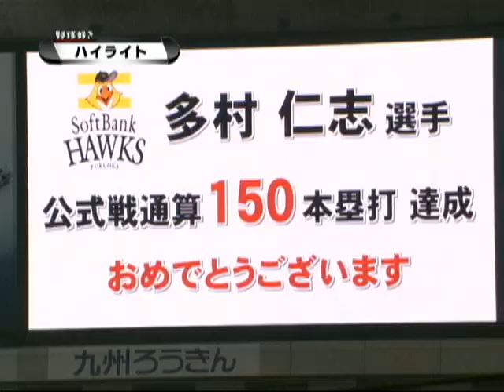【2010年5月8日 ダイジェスト】福岡ソフトバンクvs埼玉西武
多村仁のタイムリーと150号メモリアルアーチで福岡ソフトバンクが試合を決めた。杉内俊哉は7勝目。埼玉西武は首位陥落。(2010年5月8日 福岡ソフトバンクホークス対埼玉西武ライオンズ)